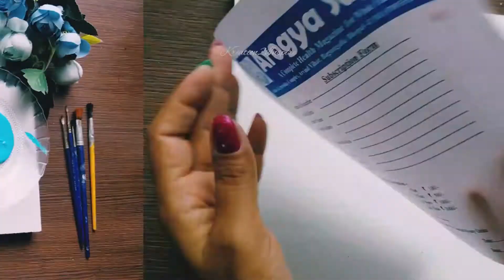2-Diy -How to colour on old items/ Recycling old items to new one/best out of waste/Kreation2Inspire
Hi

friends

Here a new  in which i have coloured to old items to give new looks to them.

i used acrylic colour to colour both the item.

Make stencil by using paper for one time used .
You can make no .of  design by this method.

Hope you guys like this simple and easy method of colouring.

If you have any suggestions regarding my channel and Videos please comments in comments section.

it always be appreciated.

Kreation2Inspire